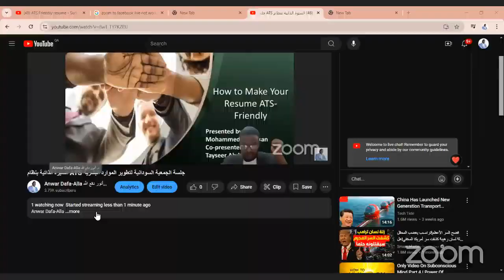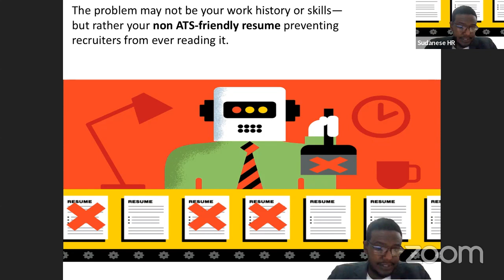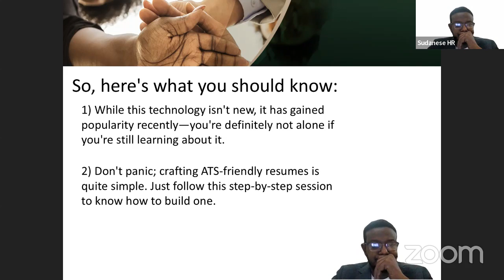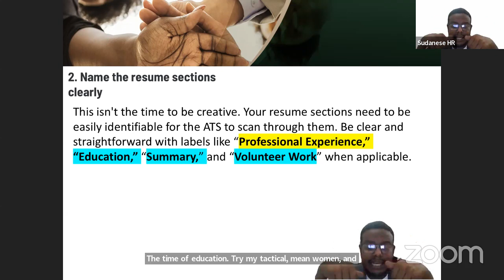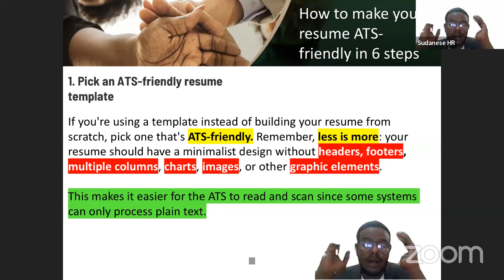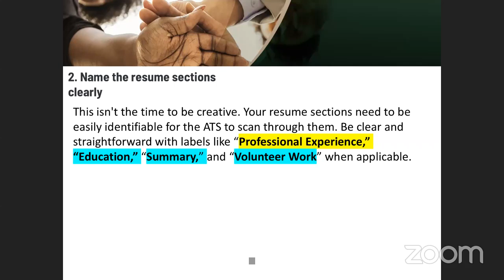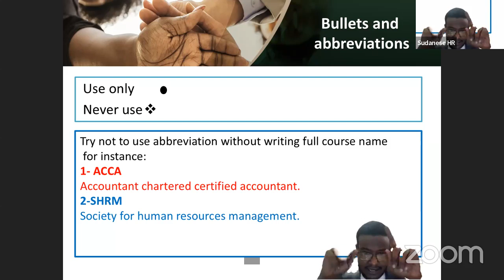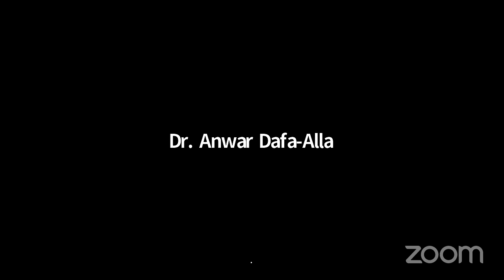كيفية كتابة سيرة ذاتية فعالة ومناسبة لأنظمة تعقب طلبات التوظيف ATS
الجمعية السودانية لتطوير الموارد البشرية بالتعاون مع مؤسسة الباحثين السودانيين:
ورشة عمل مجانية حول كيفية كتابة سيرة ذاتية فعالة ومناسبة لأنظمة تعقب طلبات التوظيف (ATS)
محاور الورشة:
كيف تكتب سيرة ذاتية تلفت الانتباه في ثوانٍ.
كيف تستخدم الكلمات المفتاحية المناسبة لوظيفتك المستهدفة.
كيف تبني سيرة ذاتية تنافسية في سوق العمل.

يقدمها:
خبيرة الموارد البشرية الاستاذة تيسير عبدالله، والمرشد في الموارد البشرية الاستاذ  محمد الحسن.